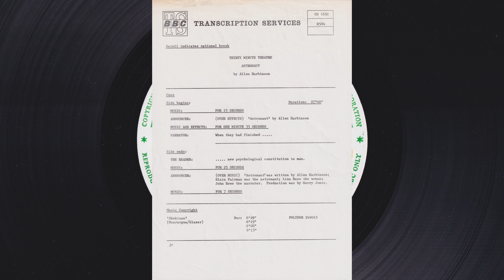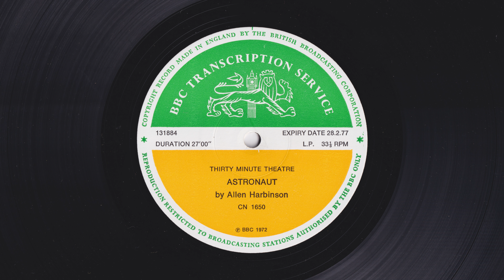Thirty Minute Theatre - Astronaut by Allen Harbinson - BBC Transcription Service - CN 1650 - 131884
Astronaut

'Abstractionists always changed with the scenery: once there were philosophers, then there were poets, then from the New World came the astronauts.'

Written by:
Allen Harbinson

Produced by:
Gerry Jones

Cast:
The Astronaut - Blain Fairman
The Woman - Liza Ross
The Narrator - John Rowe

First Broadcast:
From Different Lands
Thursday 6th July 1972 at 11.30

Matrix Code: 12-FPD-131884, B.B.C., G, 1

Format: Vinyl, LP, Transcription, Mono
Country: UK
Year: 1972
Genre: Non-Music
Style: Spoken, Word, Radioplay, Drama, Audio